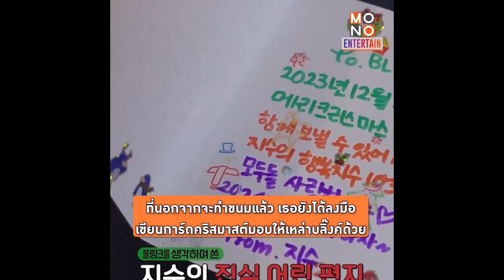ของขวัญจาก "BLACKPINK" แก่บลิ๊งค์ ต้อนรับเทศกาลคริสต์มาส | Mono Entertain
ของขวัญจาก "BLACKPINK" แก่บลิ๊งค์ ต้อนรับเทศกาลคริสต์มาส